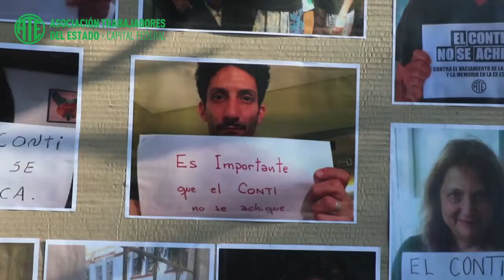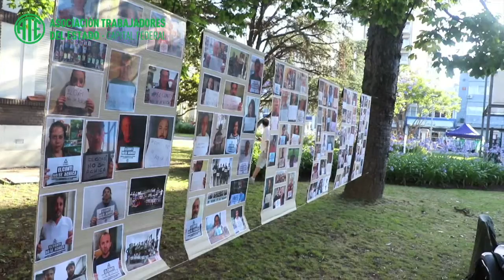ATE CAPITAL RECLAMÓ CONTRA EL VACIAMIENTO DEL CONTI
El pasado sábado 4 de diciembre, se realizó el festival ElContiNoSeAchica, como parte de la campaña que los trabajadores del Centro Cultural de la Memoria Haroldo Conti han llevado a cabo para denunciar las políticas de desfinanciamiento que el macrismo implementa en esa y otras instituciones del Estado y cuyo fin último es el vaciamiento.

Daniel Catalano, Secretario General de ATE Capital, estuvo a cargo del cierre del acto y advirtió: "No vamos a bancar un 2017 sin presupuesto, vamos a generar todas las instancias de diálogo pero también todas las medidas de fuerza para que en 2017 todos tengamos derecho a trabajar y cobrar por nuestro trabajo"